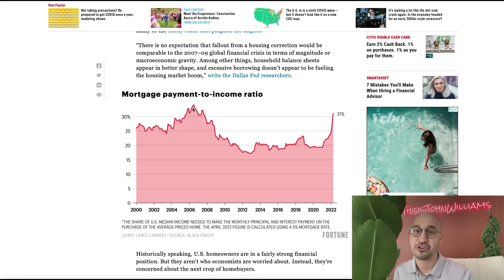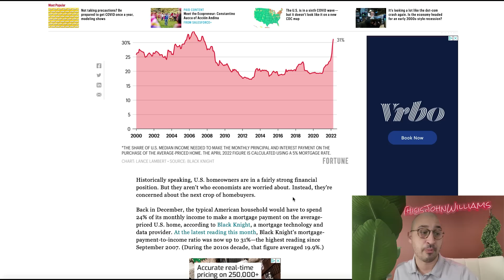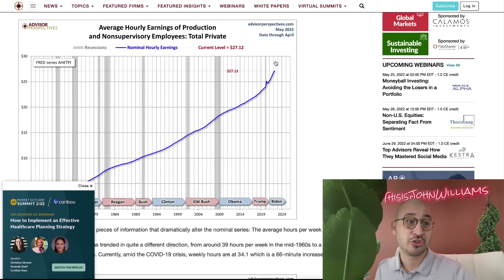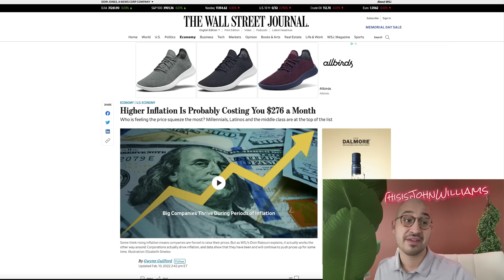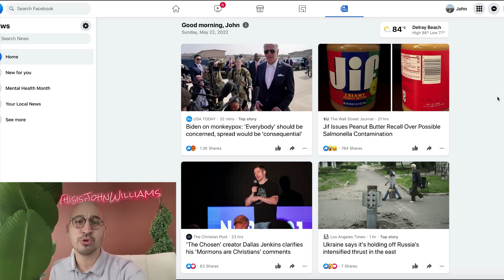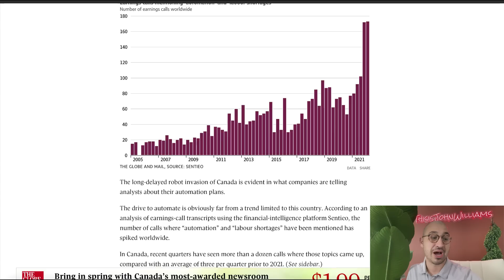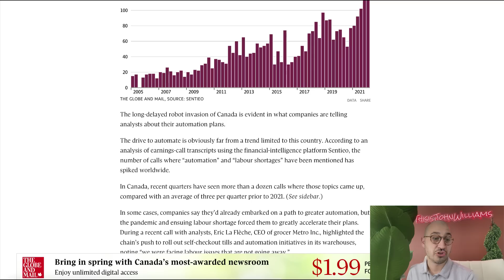House Flippers Are EFFED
Every "Real Estate Expert" will disagree.. Here are the FACTS... Add me on insta @ThisisJohnWilliams

Clubhouse --- @johnwilliamsbiz

Throughout US History, real estate has been an amazing investment.  Most middle class Americans would purchase a house and live in that house forever and pass that single family home on to their children.  However real estate has changed over the last twenty years into a speculative asset where everyday real estate investors would purchase homes and fix them up and flip them to everyday home buyers.  This worked out very well for a very long time until the real estate crash of 2008.

When the real estate crash of 2008 hit many people left the house flipping business entirely and we entered more of a defensive investing market where people did not flip homes and everyday buyers watched their expenses and did not purchase the luxury home or house flip.

Now we are at all time debt levels, we are seeing how high the real estate market is and how many house flipping experts there are across social media.  I believe most of these experts will lose their homes in foreclosures or they will completely disappear off of social media as they have lost all of their money.

The reason is a multi factor problem, we have record high inflation, increased interest rates, uncertain global problems, less jobs, rising costs, and wealth being destroyed in the stock, real estate and crypto market will take away interest in buying luxury and beautiful homes.  Instead, investors will look to buy a home and fix it up themselves or do the work overtime when they know what is happening to the global economy, not to mention supply chain disruptions and longer hold times for house flippers.

This situation will catch most house flipper by surprise and why most house flippers will lose everything in this real estate bubble and pending housing collapse and real estate crash.